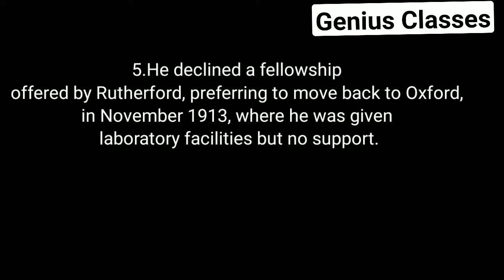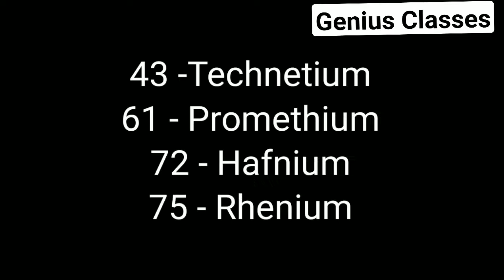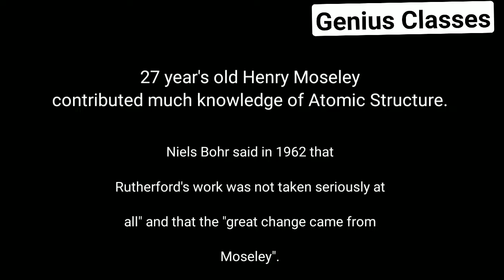History of Henry Moseley ( Modern Periodic Table ) in Hindi